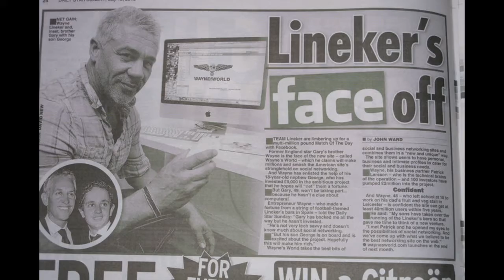My tagged photos in Pummelvision